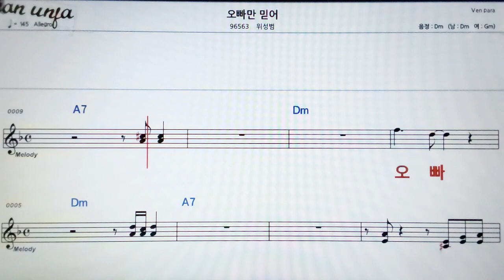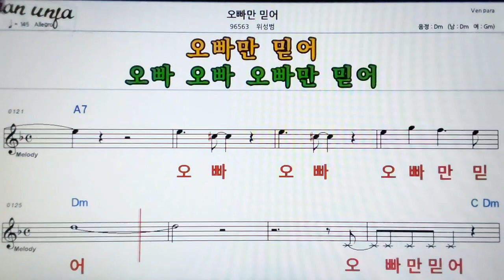오빠만 믿어/위성범👍악보, 기타 코드,가사,Karaoke*가라오케 반주